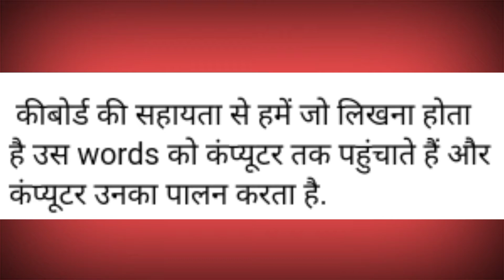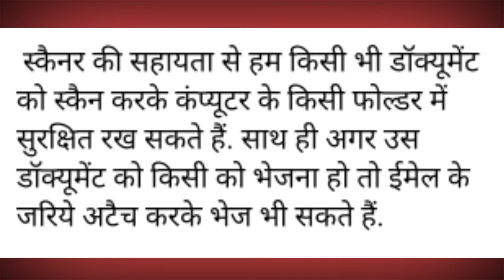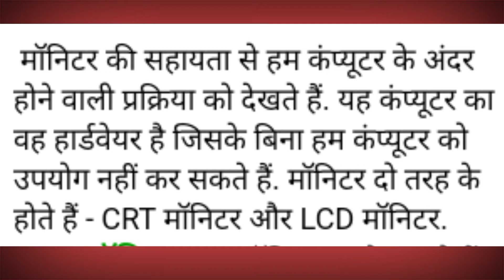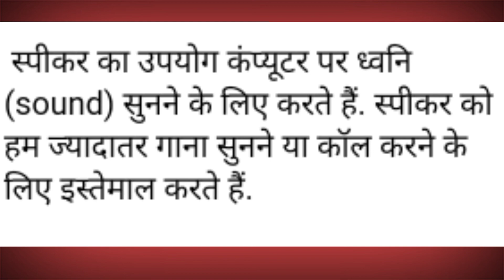What is computer hardware Part 15 | कम्प्यूटर हार्डवेयर क्या है? | Computer Knowledge | RjComputer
नमस्कार दोस्तो मैं रविन्द्र यादव आप लोगों का अपने इस यूट्यूब चैनल
आर.जे. कम्प्यूटर एवं टेक यूट्यूब चैनल में
बहुत बहुत स्वागत करता हूँ,
मैं आप लोगों के लिए रोज़ाना
App Review, Software Review, Unboxing, Computer Knowledge, Audio Video Editing, Poster Desegin & Printing Press (प्रिंटिंग प्रेस)
से सम्बंधित रोज़ाना एक नई वीडियो लाता रहूँगा,
और आप लोग मेरे वीडियो देखकर प्रिंटिंग प्रेस व कम्प्यूटर सम्बन्धित काम घर बैठे कम बजट में कर सकते है, अगर आप लोंगो को हमारा वीडियो पसंद आता है तो प्लीज् वीडियो को लाइक जरूर कीजियेगा और अधिक जानकारी के लिए नीचे कमेंट बॉक्स में कमेंट जरूर करें और हमारे वीडियो सबसे पहले देखने के लिए हमारे चैनल को Suscribe करें और bell आइकॉन को दबाना ना भूले, जिससे हमारे वीडियो अपलोड होते ही वीडियो का नोटिफिकेशन सबसे आप के यहाँ पहुँचे, धन्यवाद,